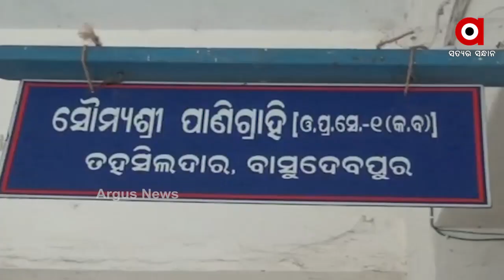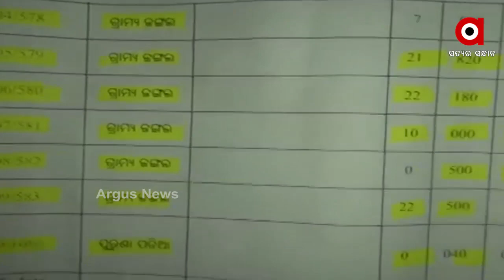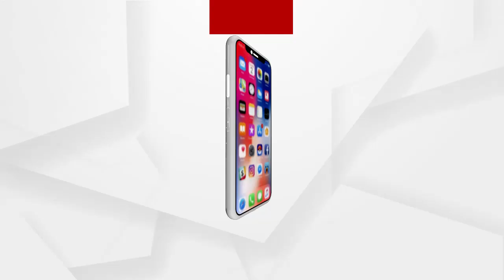ଫେଲ ମାରିଛି ରାଜ୍ୟ ସରକାରଙ୍କ ବସୁନ୍ଧରା ଯୋଜନା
ଫେଲ ମାରିଛି ରାଜ୍ୟ ସରକାରଙ୍କ ବସୁନ୍ଧରା ଯୋଜନା । ଗୋଟିଏ ପଟେ ଗରିବ ଭୂମିହୀନ ଟିଏ ଘର ଖଣ୍ଡିଏ କରିବାକୁ ଜମି ପାଉନଥିବା ବେଳେ ଲୁଟ ହେଉଛି ହଜାର ହଜାର ଏକର ସରକାରୀ ଜମି । ଜମିପଟ୍ଟା କରାଇଦେବାକୁ କହି ଲକ୍ଷ ଲକ୍ଷ ଟଙ୍କା ଲୁଟାଯାଉଥିବା ବେଳେ ନିରାଶ ହେଉଛନ୍ତି ଗରିବ ଖଟିଖିଆ..
ଅଧିକ ଖବର ପାଇଁ ଡ଼ାଉନଲୋଡ କରନ୍ତୁ “Argus News” ଆପ୍